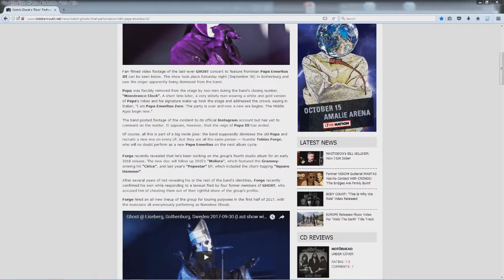ELS Ep60,Wrath Of The Traveler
On the podcast,Destiny 2 discussion,hear Everett's rant about what he thinks of this game so far. Hell In A Cell discussion talk with Raw and Smackdown Live. Being The Elite with Ghost's PAPA Emeritus 3 Final Performance and Marilyn Manson cancels upcoming shows after stage injury and more from ELS.

Everett Lee Social Contacts

Audio Podcast